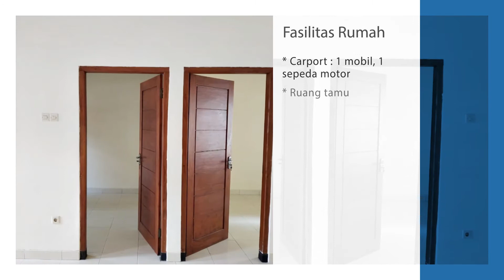RUMAH KONTRAKAN YOGYAKARTA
Alamat Kontrakan : Jl. Godean Km. 4,5. Perumahan Titi Bumi Mas Residence 1 Blok A7
(50 meter Selatan lampu merah Jl. Kabupaten / Selatan toko perlengkapan bayi wijaya)

Kontak Pengelola Kontrakan :
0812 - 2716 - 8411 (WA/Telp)